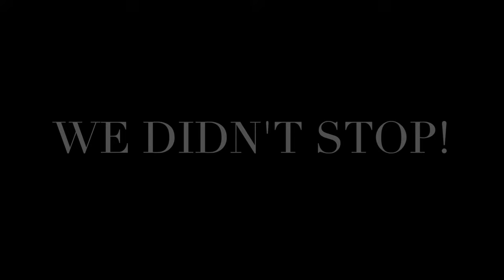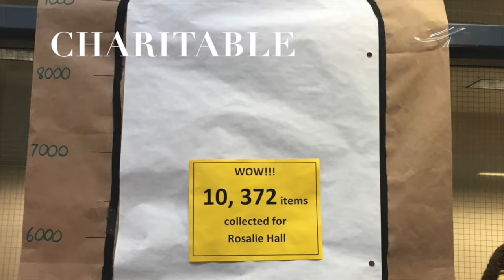Marshall McLuhan C S S Open House Video